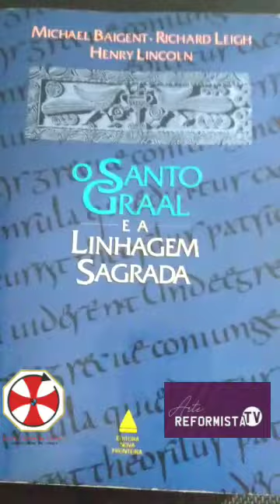Estudo sobre o Livro O Santo Graal e a Linhagem Sagrada , Capítulo I , Parte II. 24/03/2022 ,HR12:00